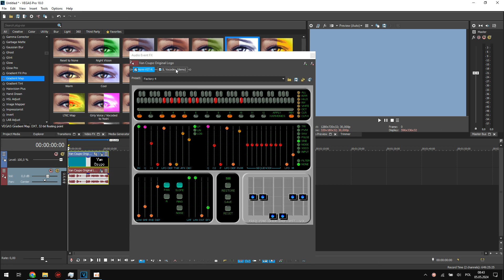HTM Changed 4ormulator V47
Mope.io